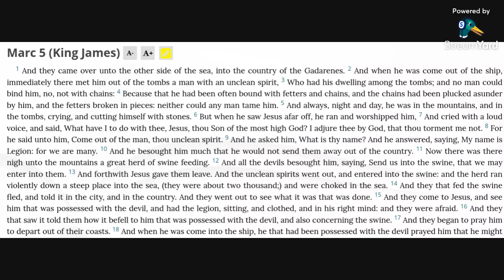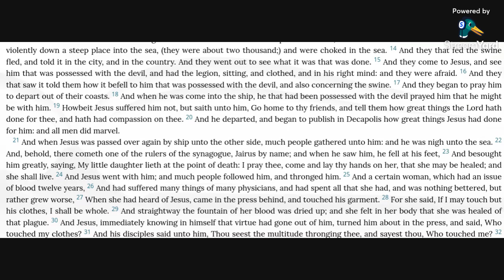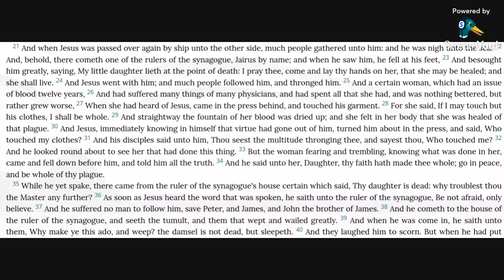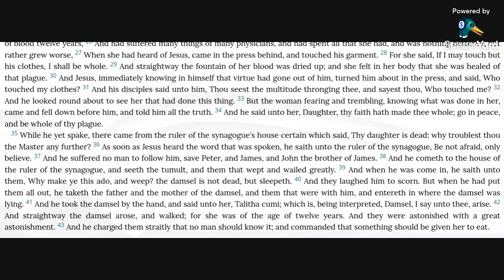Mark 5 KJV (audio with text)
Reading Mark 5 in the KJV Bible.

Allelu-YAH.  Amen.

Mark 5:7-9,25,27-30,34-36 and 41-42 KJV
7 And cried with a loud voice, and said, What have I to do with thee, Jesus, thou Son of the most high God? I adjure thee by God, that thou torment me not.
8 For he said unto him, Come out of the man, thou unclean spirit.
9 And he asked him, What is thy name? And he answered, saying, My name is Legion: for we are many.
25 And a certain woman, which had an issue of blood twelve years,
27 When she had heard of Jesus, came in the press behind, and touched his garment.
28 For she said, If I may touch but his clothes, I shall be whole.
29 And straightway the fountain of her blood was dried up; and she felt in her body that she was healed of that plague.
30 And Jesus, immediately knowing in himself that virtue had gone out of him, turned him about in the press, and said, Who touched my clothes?
34 And he said unto her, Daughter, thy faith hath made thee whole; go in peace, and be whole of thy plague.
35 While he yet spake, there came from the ruler of the synagogue's house certain which said, Thy daughter is dead: why troublest thou the Master any further?
36 As soon as Jesus heard the word that was spoken, he saith unto the ruler of the synagogue, Be not afraid, only believe.
41 And he took the damsel by the hand, and said unto her, Talitha cumi; which is, being interpreted, Damsel, I say unto thee, arise.
42 And straightway the damsel arose, and walked; for she was of the age of twelve years. And they were astonished with a great astonishment.